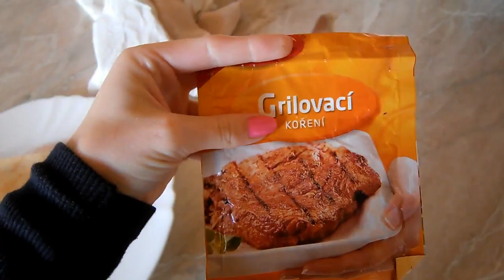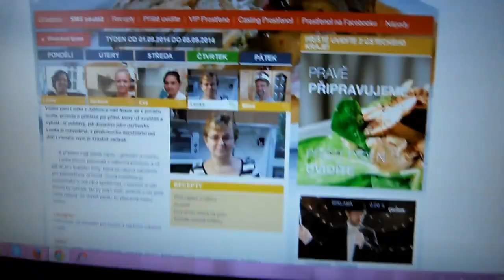Vlogy o ničem | Kytka ze zahrádky, oběd, Prostřeno...